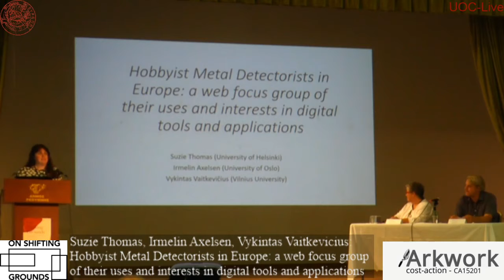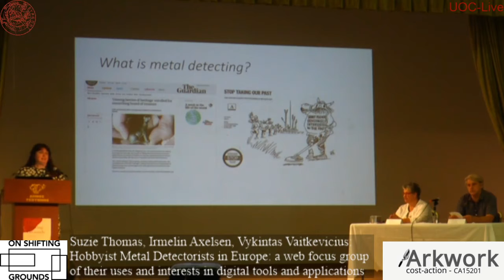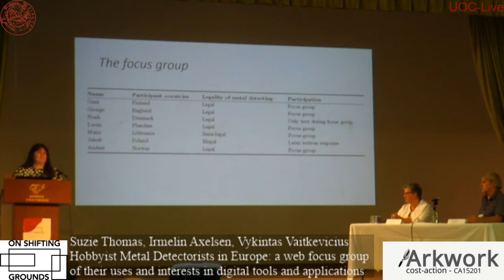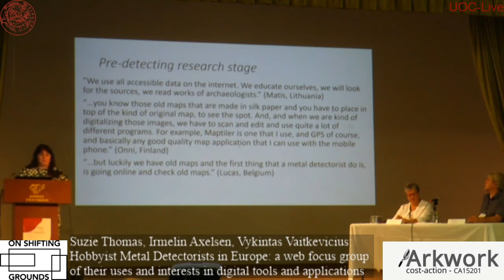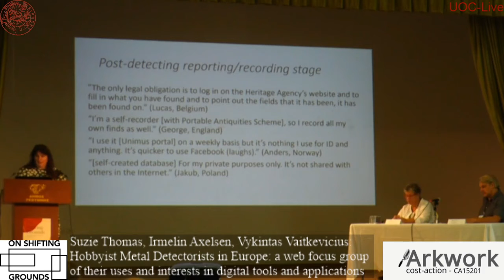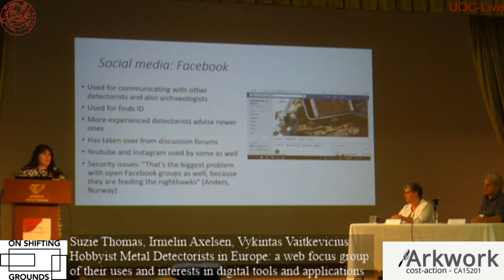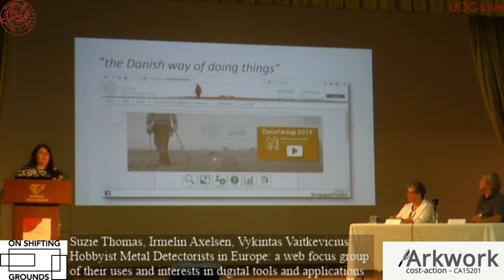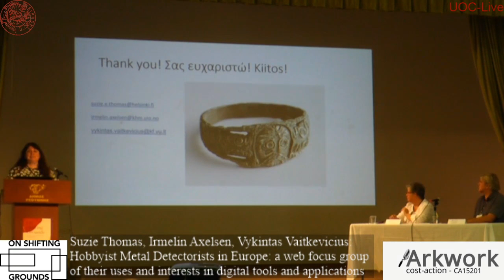Cost ARKWORK Conference Crete Day 2 - Suzie Thomas, Irmelin Axelsen and Vykintas Vaitkevicius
Suzie Thomas, University of Helsinki, Irmelin Axelsen, University of Oslo and Vykintas Vaitkevicius, Vilnius University: "Hobbyist Metal Detectorists in Europe: a web focus group of their uses and interests in digital tools and applications" at Cost ARKWORK Conference "On shifting grounds – the study of archaeological practices in a changing world", 3-5 October 2019, Rethymnon, Crete. These videos are based upon work from COST Action ARKWORK, supported by COST (European Cooperation in Science and Technology).